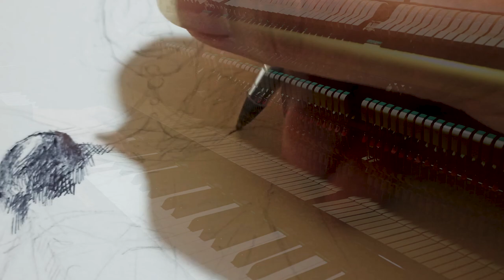Resiliente - Giuseppe Leo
"Resiliente" è un invito. Un invito a resistere. Un invito a non lasciarsi abbattere. Un invito a prendere il buono che c'è anche quando sembra non essercene. Ad affrontare con positività gli sconvolgimenti. Resiliente. È così che l'uomo deve essere ora: forte, paziente e resiliente. Questo pezzo ricorda che, inevitabilmente, questa parte di storia ci cambierà o ci ha già cambiato. Suggerisce che, nonostante questo, ogni cambiamento, ogni singolo turbamento deve dare il giusto slancio per rinnovarci e ricostruirci.

'Dense lacrime d'ambra
Solcarono il mio volto un tempo
E quei solchi divennero,
da allora e per sempre,
vie percorse di rado, ma immancabilmente.
Linfa che sgorga da uno spirito ferito,
fonte inesauribile di dolci nostalgie
Cristallizza dentro di sé il tempo
e mi circonda di silenziose stalattiti d'amore.

Mai, però, il mio sguardo si volga al suolo come le lacrime!
Piuttosto vada lontano,
leggermente all'insù,
quel tanto che basta per andare oltre l'orizzonte,
tant'è la voglia di infinito.'
Simone Lomartire

CREDITI VIDEO
Musica e Montaggio:  GIUSEPPE LEO
Testo e Illustrazione : SIMONE LOMARTIRE